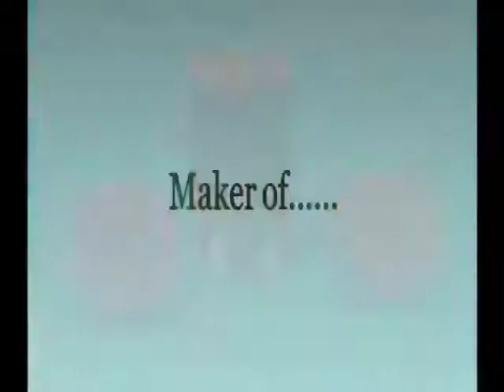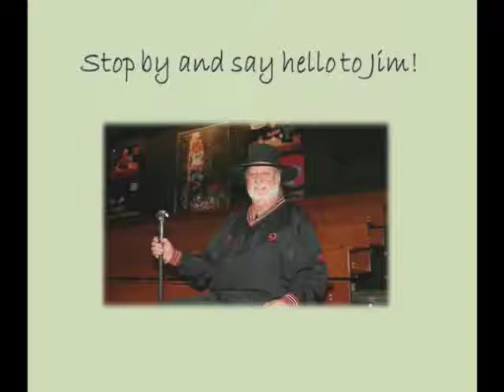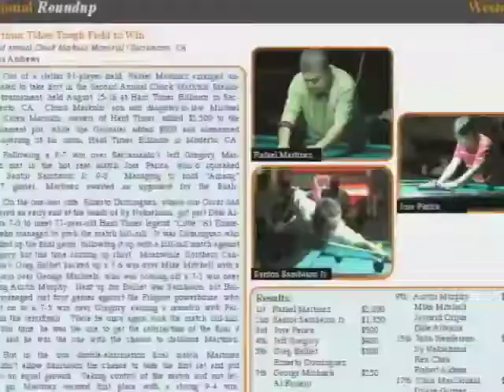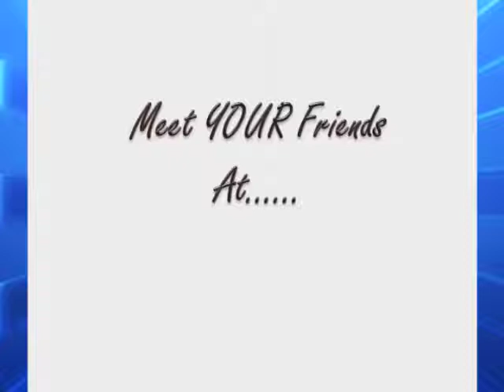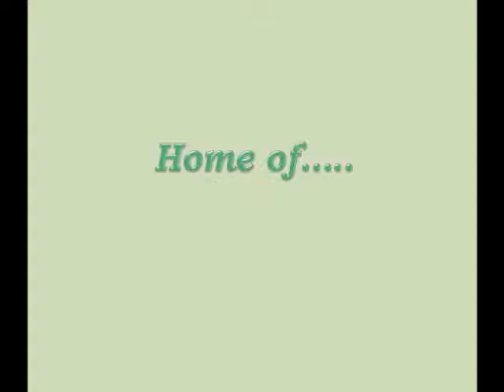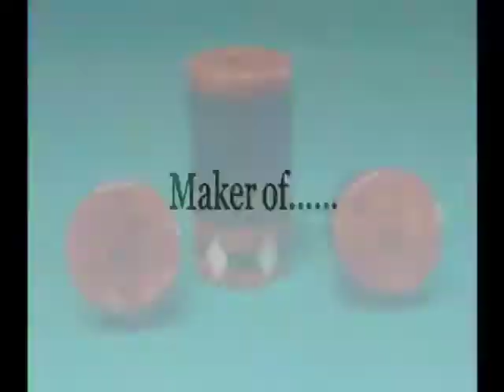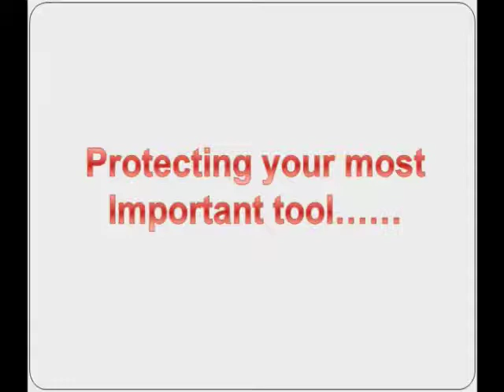Jesse Bowman v Shane McMinn